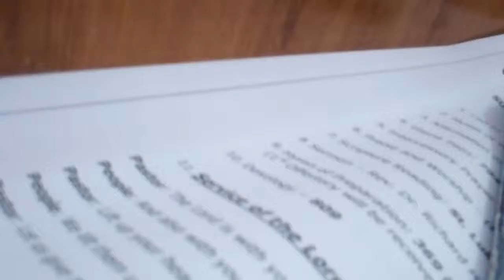Praise and Worship - 5th May 2013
Praise and Worship on 5h May 2013 at Bethel Methodist Church, Noida.